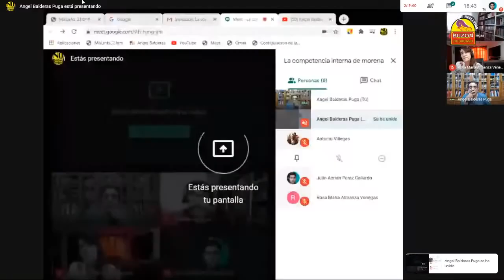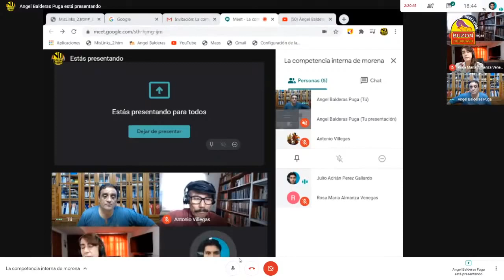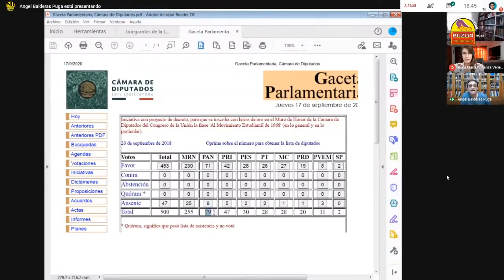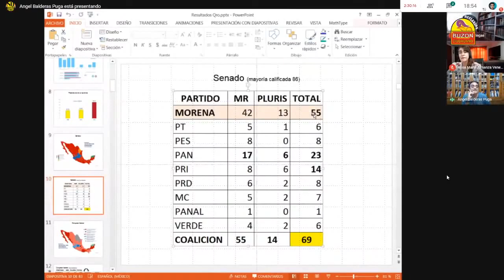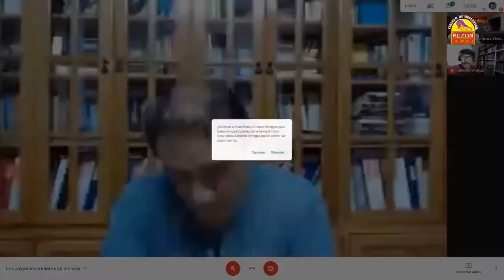Impugnadores Profesionales y Ecuestas Ambiguas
La reforma a la Constitución establece el derecho a la salud y los ...

13 May 2020 ... El 8 de mayo de 2020 fue publicado en el Diario Oficial de la Federación (DOF) el Decreto mediante el cual se reforma y adiciona el Artículo 4 ...

DECRETO por el que se reforma y adiciona el artículo 4o. de la Constitución Política de los Estados Unidos Mexicanos

Al margen un sello con el Escudo Nacional, que dice: Estados Unidos Mexicanos.- Presidencia de la República

ANDRÉS MANUEL LÓPEZ OBRADOR, Presidente de los Estados Unidos Mexicanos, a sus habitantes sabed:
Que la Comisión Permanente del Honorable Congreso de la Unión, se ha servido dirigirme el siguiente

Al margen un sello con el Escudo Nacional, que dice ... - DOF

6 Jun 2019 ... DECRETO por el que se reforman los artículos 2, 4, 35, 41, 52, 53, 56, 94 y 115; ... Se reforman: la fracción VII del apartado A del artículo 2; el párrafo ... deberán realizar las reformas correspondientes en su legislación, para ...